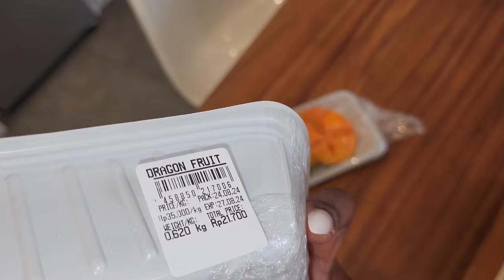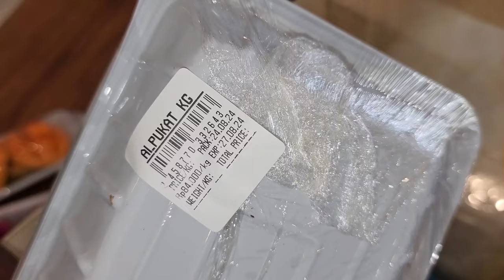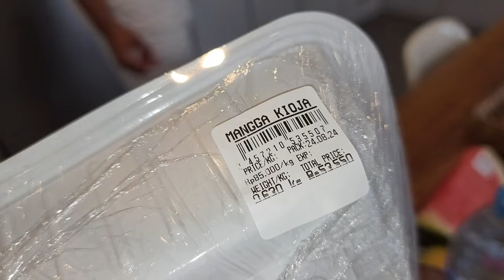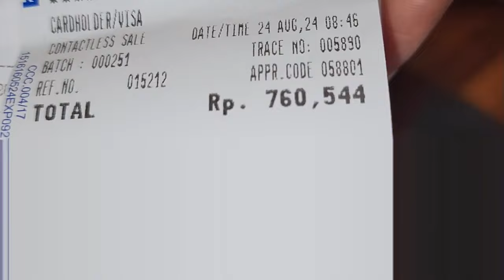Why I left the U.S. - Will I ever go back?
Sharing some of my top reasons for moving abroad, leaving the US and what I am loving so far about living in Bali. (Moving to Thailand next).

Ready to build business credibility and business credit?

*𝐆𝐫𝐚𝐛 𝐌𝐲 𝐁𝐨𝐨𝐤*
The BnB Boss Basics - Everything They Don’t Tell You About Starting An Airbnb Business

*𝐌𝐘 𝐄𝐐𝐔𝐈𝐏𝐌𝐄𝐍𝐓*
Sony ZV-E10
Dual Wireless Mic
Neewer ring light

Shenice Bryant aka Shibivia is not a lawyer, accountant, credit analyst or investment broker. Information Shenice Bryant provides during her presentations is for informational and educational purposes only. Shenice Bryant assumes no responsibility or liability for any errors or omissions in the content provided. The content Shenice Bryant shares in this video, workshop and/or presentation is provided on an "as is" basis with no guarantees of completeness, accuracy, usefulness or timeliness. The information shared is from Shibivia's personal experience wherein she increased her credit score, built her business credit, increased her earnings and shifted her business organization. Opinions expressed here are the creator’s alone.